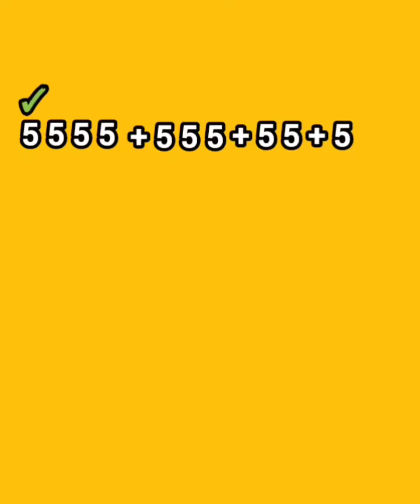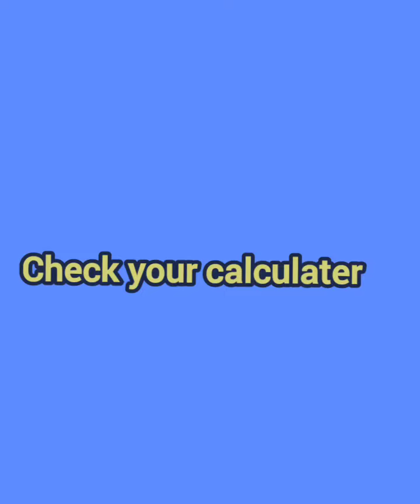addition trick ( without music )